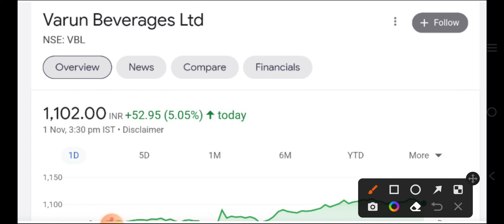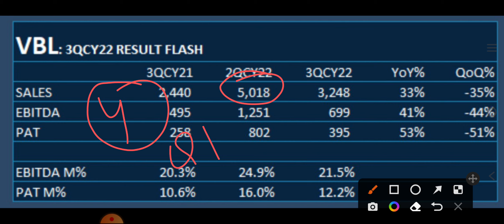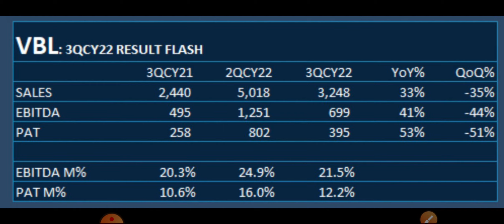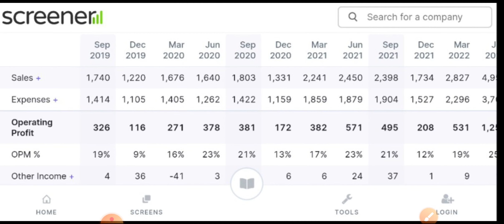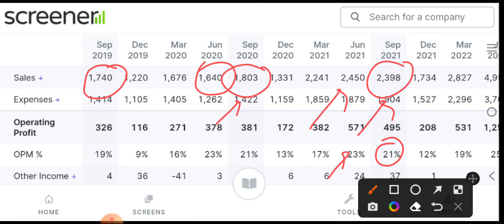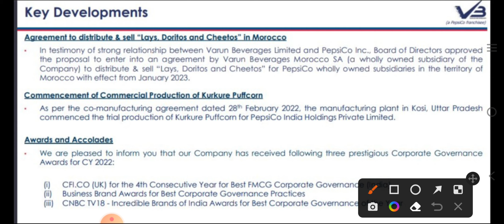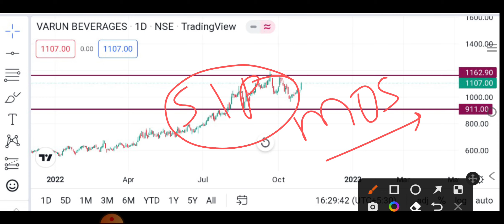VBL Q2 Result detailed analysis | Varun beverages ltd Q2 Result | VBL Q2 FY23 Result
vbl share result today